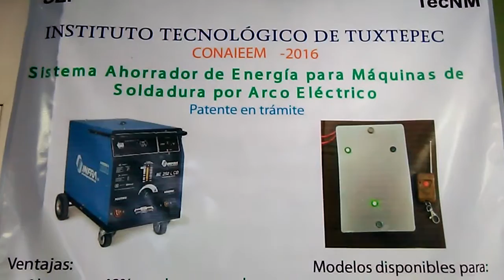ITTUX recibirá patente por diseñar máquina para soldar a control remoto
-La patente se podría estar entregando en el mes de febrero del próximo año, ya se encuentra inscrito en el IMPI. El Director de la institución mencionó que esto permitirá generar un ahorro de energía de hasta el cuarenta por ciento